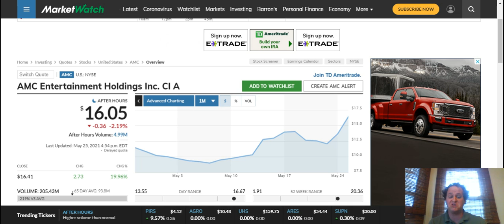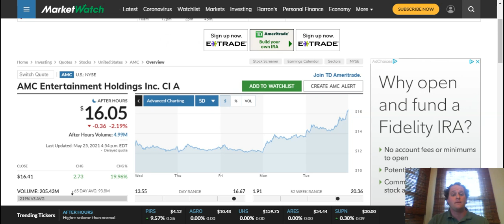AMC Squeeze where to enter!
Here's my plan for AMC